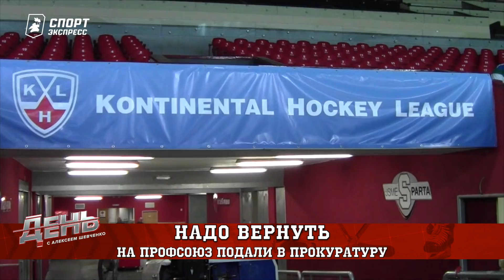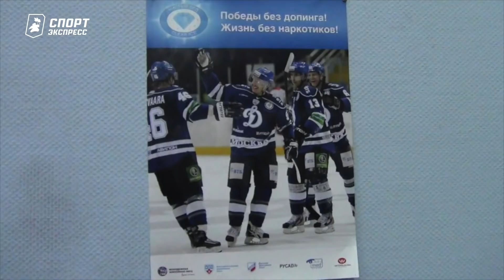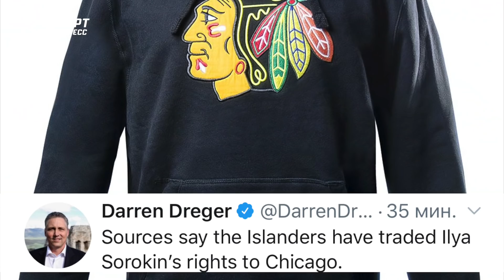"Магнитка" в плей-офф, Профсоюз игроков КХЛ ответит за деньги. День с Шевченко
"Металлург" обеспечил себе место в кубковом раунде, в ВХЛ начинается самое интересное, а Илью Сорокина "обменяли" в "Чикаго".